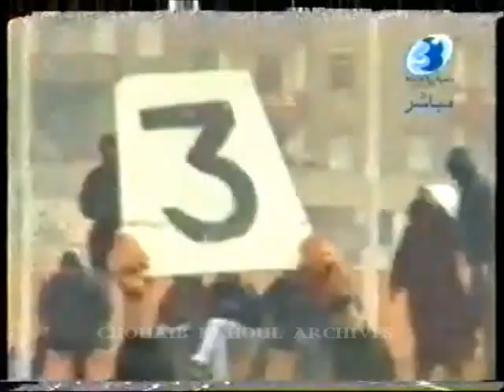ES Sétif 2 - MC Alger 0 (saison 2005/2006) Part 1